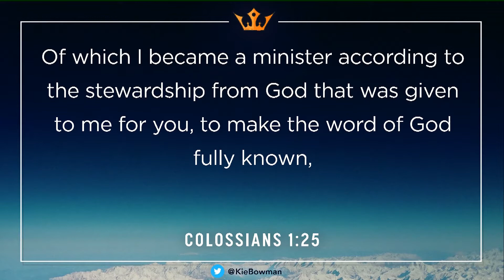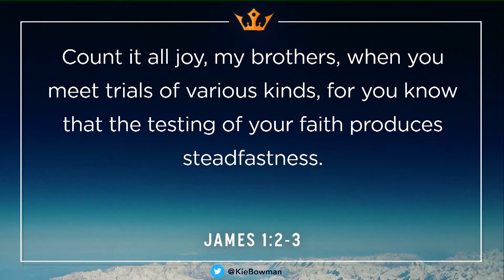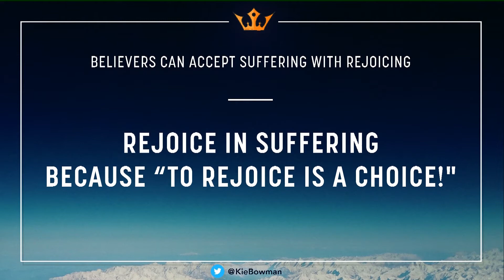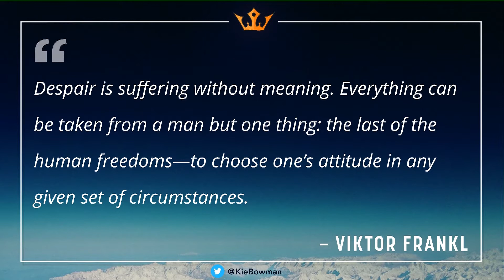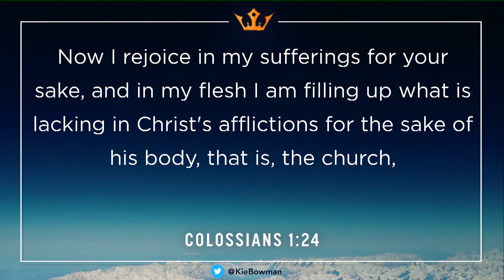How Believers Accept Suffering, Pt. 2 (3/31/19)